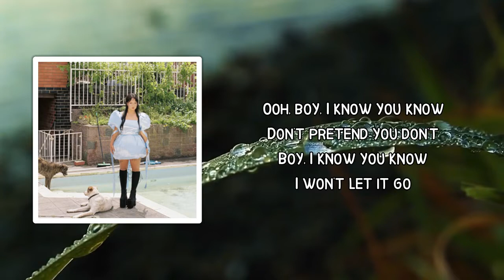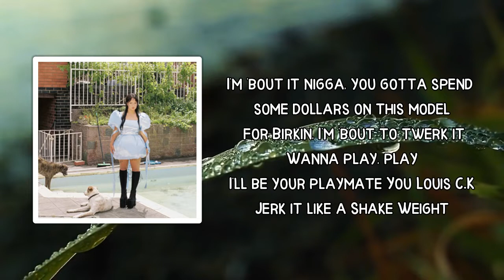Mallrat - Surprise Me (Lyrics)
Surprise Me Lyrics:

 Why does it surprise me when you find me?
Is the night young? Is it like me?
C'mon, spit it out now, stay beside me
Pull me closer, hold me tightly

Ooh, boy, I know you know
Don't pretend you don't
Boy, I know you know
I won't let it go
I read between the lines
Believe in every sign
Let's leavе them all behind

Why doеs it surprise me when you find me?

Let's leave them all behind

Uh, uh, yeah, uh
It's wet and tropical, pussy piña colada
Get on top of it and ride while I'm drinking right out the bottle
If I suck it, I'ma swallow
I'm 'bout it nigga, you gotta spend some dollars on this model for Birkin, I'm 'bout to twerk it
Wanna play, play
I'll be your playmate
You Louis C.K
Jerk it like a Shake Weight
It's a piece of cake, cake
I could steal your bae, bae
Eat the cookie up
Sprinkles on his face, face
Said he wanted this expensive taste
Wanna travel 'round the world, switch the lenses case
I squirted on him like a squid, now he inky faced
He said my pussy tighter than Nicole Kidman's face, yeah

Oh, oh, oh, I know you know
This pussy the best this year
My pussy the wettest, I'm really his fetish
And now all these fuckin' bitches is jealous, uh
You're all I need
Yeah, A.B. and Mallrat
Your bitches really all rats